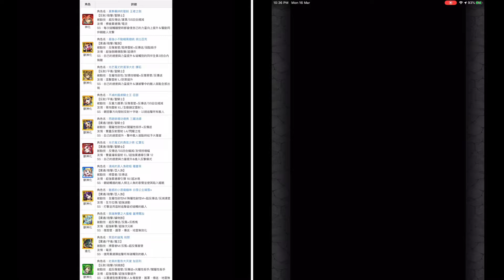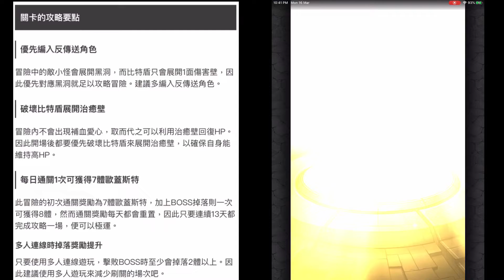【《魔導少年》FAIRY TAIL X 怪物彈珠 | 馬來西亞玩家】の【我的名字是…(究極)歐蓋斯特】S級02:10.98雙極運土方十四郎/羅蕾萊/加百列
優先編入反傳送角色
冒險中的敵小怪會展開黑洞，而比特盾只會展開1面傷害壁，因此優先對應黑洞就足以攻略冒險。建議多編入反傳送角色。

破壞比特盾展開治癒壁
冒險內不會出現補血愛心，取而代之可以利用治癒壁回復HP。因此開場後都要優先破壞比特盾來展開治癒壁，以確保自身能維持高HP。

每日通關1次可獲得7體歐蓋斯特
此冒險的初次通關獎勵為7體歐蓋斯特，加上BOSS掉落則一次可獲得8體，然而通關獎勵每天都會重置，因此只要連續13天都完成攻略一場，便可以極運。

多人連線時掉落獎勵提升
只要使用多人連線遊玩，擊敗BOSS時至少會掉落2體以上。因此建議使用多人遊玩來減少刷關的場次吧。